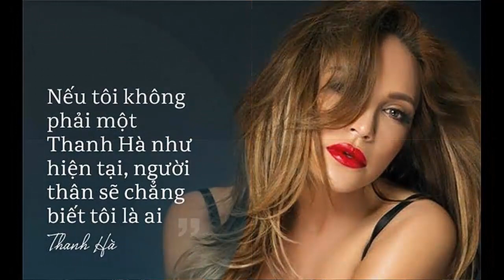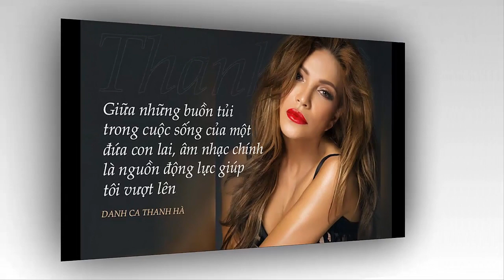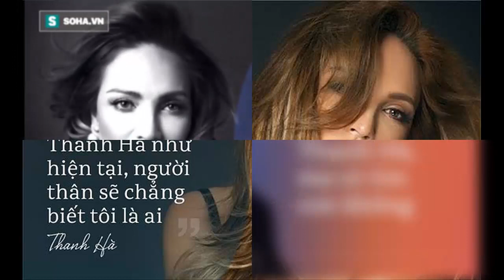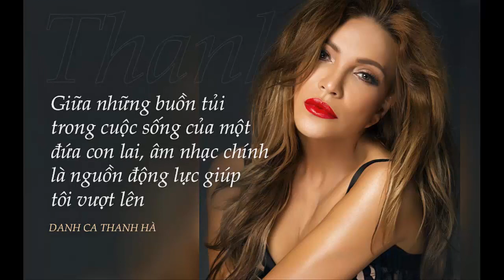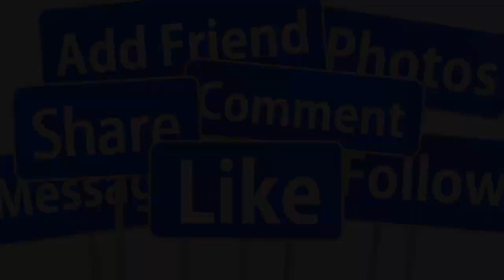🔴NÓNG : DANH CA THANH HÀ PHẪU THUẬT GẤP KHỔI U PHỔI ÁC TÍNH SAO VIỆT HOANG MANG, LO LẮNG